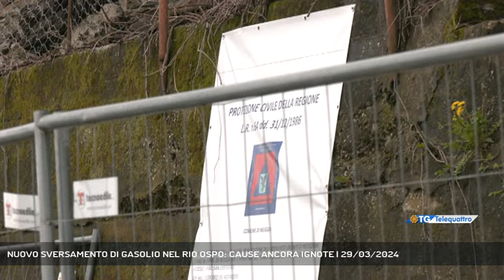NUOVO SVERSAMENTO DI GASOLIO NEL RIO OSPO: CAUSE ANCORA IGNOTE | 29/03/2024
TG sera 29/03/2024 - MUGGIA - Nuovo sversamento di idrocarburi sul Rio Ospo a Muggia: ieri l'intervento con le panne di contenimento per arginare la macchia di gasolio, rimane ancora incerto il punto dal quale proviene il liquame.  ||  Ancora sversamenti di gasolio sul Rio Ospo, ancora difficoltà a risalire al punto dal quale fuoriescono gli inquinanti che poi si riversano nel corso d’acqua. La segnalazione è arrivata ieri pomeriggio con la mobilitazione della Polizia Locale di Muggia, dell’Arpa regionale, della Guardia costiera e della Protezione civile, intervenuti sul posto per contenere la macchia di idrocarburi.E le piogge di questi giorni hanno creato un disagio anche in un’altra zona di Muggia, ovvero a Borgo San Cristoforo dove c’è stato un cedimento del terreno in una zona scoscesa nel quale erano già in programma dei lavori. Il rischio di una frana è concreto, il sindaco Polidori ha emanato un’ordinanza per chiudere il transito in quel tratto di strada. - Intervistati PAOLO POLIDORI (SINDACO DI MUGGIA) (Servizio di Bernardo Gulotta)  - Segui Telequattro anche sul digitale terrestre! Visita il sito telequattro.medianordest.it